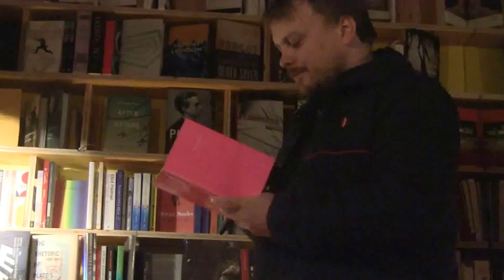Endre Ruset - European Poetry at Libreria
Held May Friday 5th : European Poetry at Libreria featured readings from some of Europe's most innovative and dynamic poets, visiting London from a half dozen European nations. This event celebrated the shared literary tradition of our continent with truly contemporary readings and performances in one of London's most beautiful bookshops.